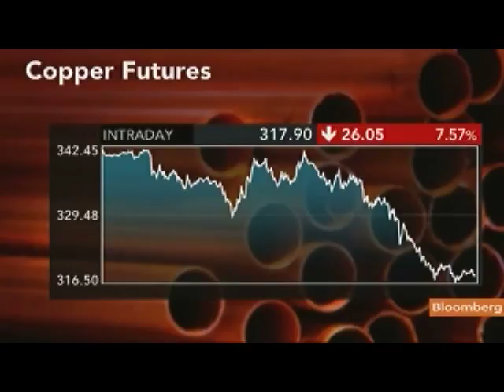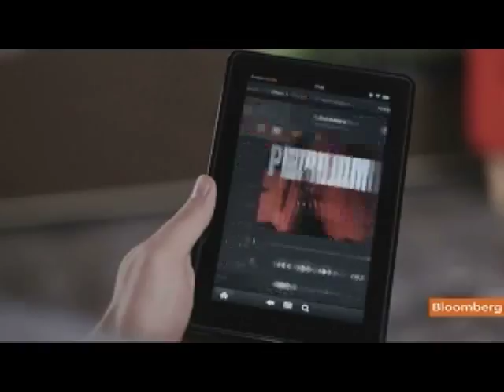U.S. Stocks Fall as Concern Grows Over European Crisis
Sept. 28 (Bloomberg) -- Bloomberg's Deborah Kostroun reports on the performance of the U.S. equity market today.
     U.S. stocks declined, halting a three-day rally for the Standard & Poor's 500 Index, amid growing concern that European leaders are divided over how to handle Greece's debt crisis. Bloomberg's Pimm Fox also speaks. (Source: Bloomberg)